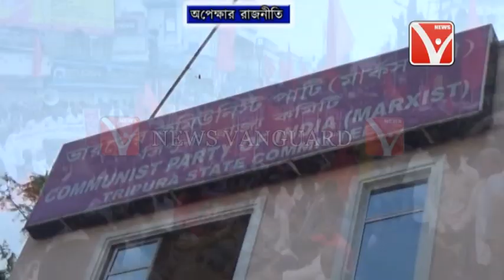রাজ্যে গনতন্ত্র নেই অনুৃমতি থাকার পর ও করতে দেওয়া হচ্ছেনা বিরোধীদের মিছিল মিটিং : বিধায়ক সুধন দাস